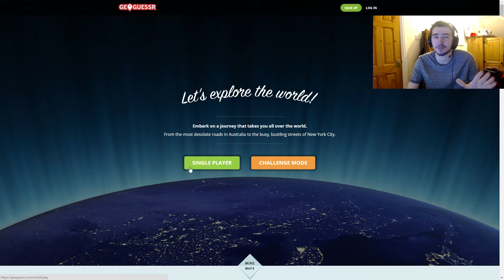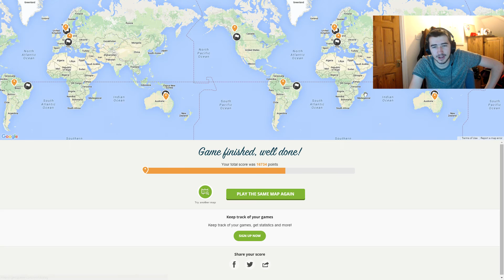GEOGUESSR | KING OF GEOGRAPHY! #2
We are back in Geoguessr as i attempt to beat my old score after the last time we played! Can i do it?!